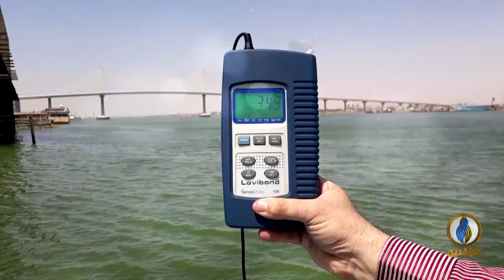انفوجرافيك | اللسان الملحي.. كارثة بيئية تهدد